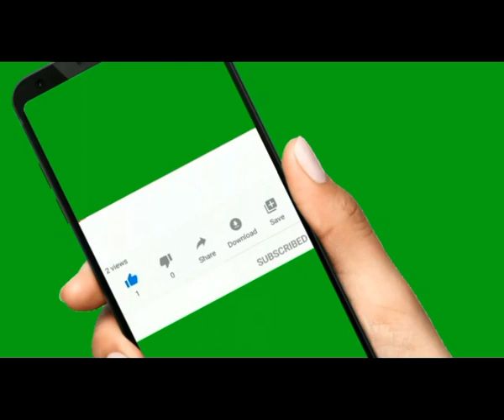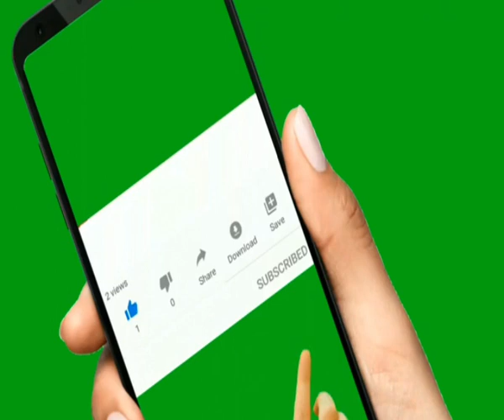ఎమోషన్స్ part 2